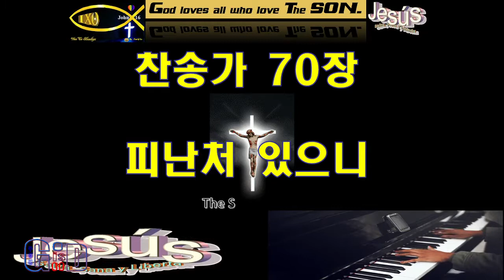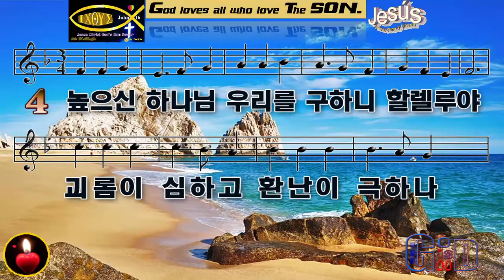찬송가70장💖피난처 있으니💖환난을💖당한자💖이리오라💖Paul G Ku 💖Varón De Dios💖구경평💖Rev Dr Th D💖